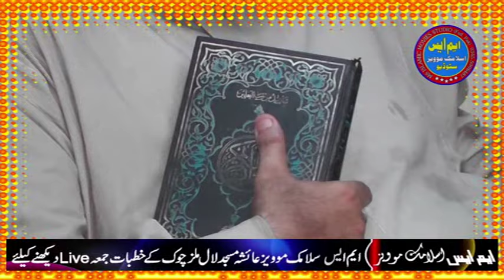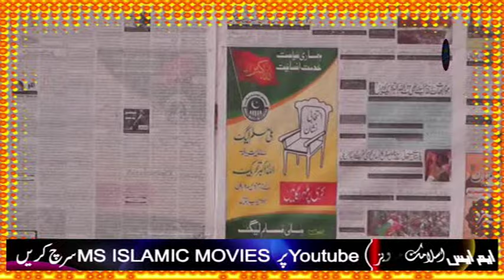Molana Hafiz Yousaf Pasroori New Latest Jummah 20 july 2018 topic khatma iman pr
Molana Hafiz Yousaf Pasroori New Latest Khutba Jummah 20 july 2018 topic khatma iman pr..Ms islamic movies studio faisalabad pakistan 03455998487 mazeed islamic videos k liye channel ko Subscribe zaroor karen shukriya..